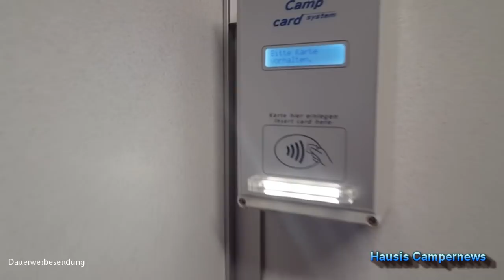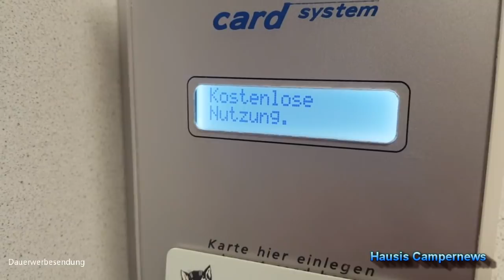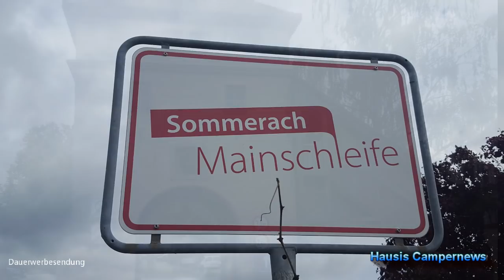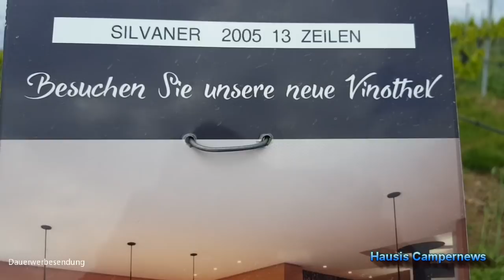41 - Vorstellung Campingplatz Katzenkopf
Hey, heute möchte ich Euch den Campingplatz Katzenkopf bei Sommerach / Mainschleife vorstellen. Leider kann man auf dem CP nicht vorbestellen. Aber wer in der Nähe ist und ein schönes Plätzchen sucht, einfach mal anhalten. Kurz vorher anrufen geht auch, nur reservieren halt nicht. Aber seht selbst.